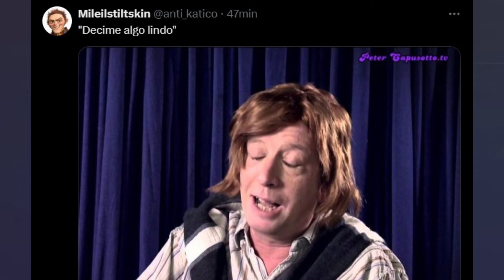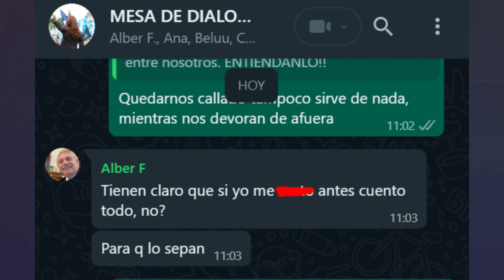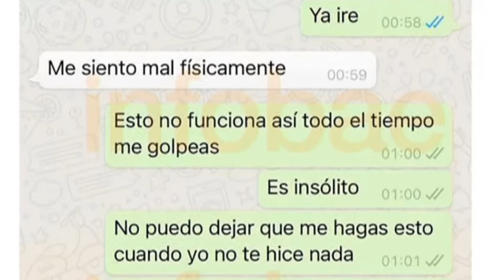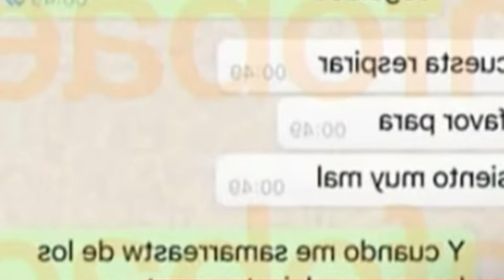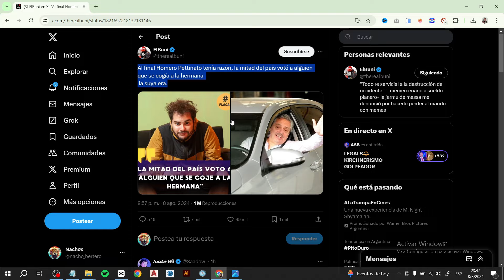💥 Jony viale y Feinmann destrozan a Alberto Fernandez - LOS CHATS QUE LO COMPLICAN 💥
Tremendo bolonqui explotó anoche, el kirchnerismo no sabe dónde meterse porque empiezan a aparecer las pruebas

Algunas de infidelidad otras de golpes y vamos a tratar hoy ambos temas.

Veamos un resumen de lo que pasó anoche, entre otros jony viale y eduardo feinmann, destrozan a alberto fernandez y  así trataban el tema.